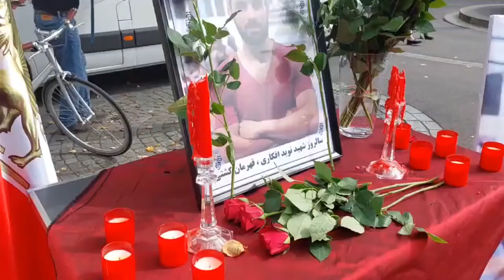مظاهرة الإیرانیین الأحرار لاحیاء ذکری الشهید نوید افکاري في سویسرا 14 سبتمبر 2022